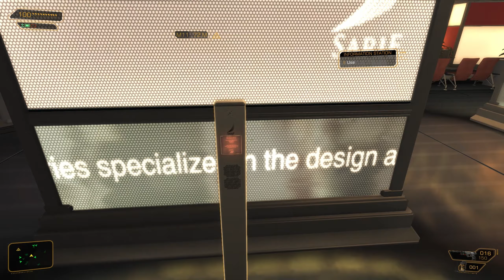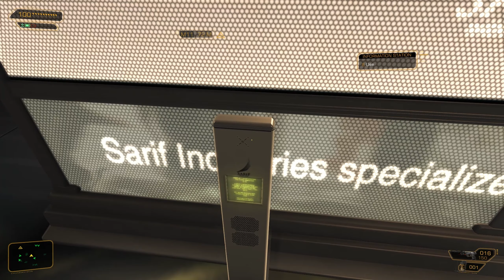Deus Ex Human Revolution: Lets play - Episode 18